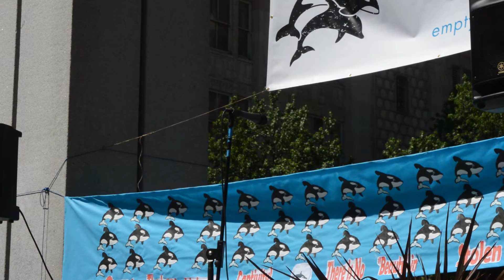Audri Cooke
Empty the Tanks - Seattle